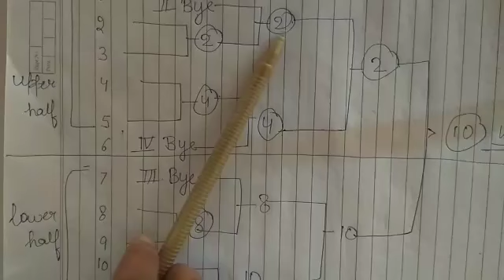How to draw knockout fixtures class 11 & 12 physical education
# physical education